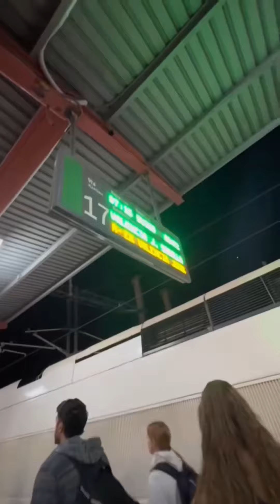MI DÍA POR VALENCIA ESPAÑA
Hola, hola mi gente... Mi viaje por Valencia España!